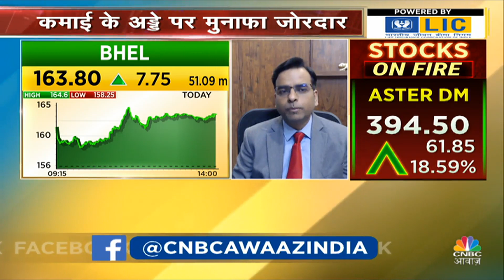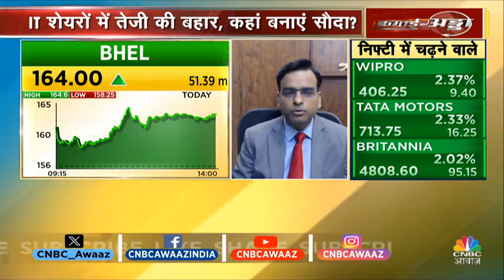BHEL Share News: ₹195 तक जा सकता है Stock, आज 5% की दिखी तेजी! | Business News | CNBC Awaaz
Bhel में जानें निवेश को लेकर क्या है Experts की राय. जानें किन levels पर आपको Stock में करनी चाहिए खरीदारी और क्या है Target price, देखें वीडियो.